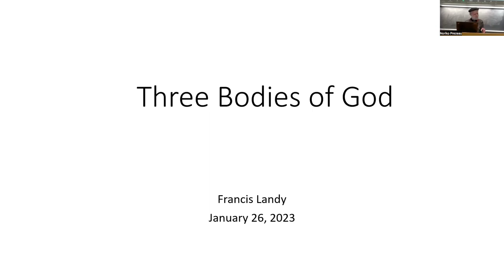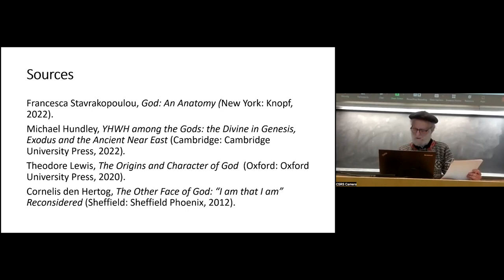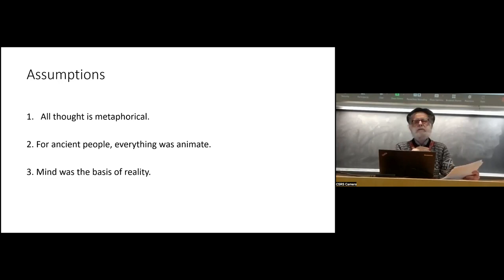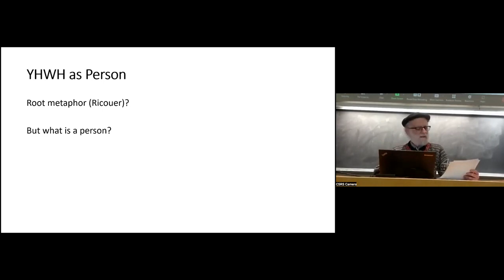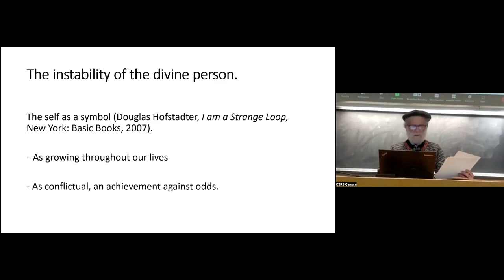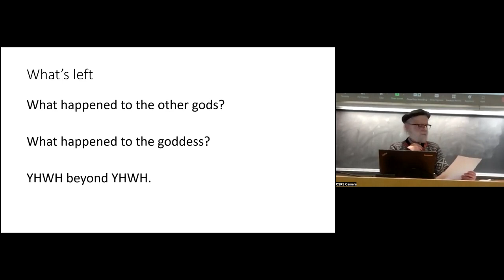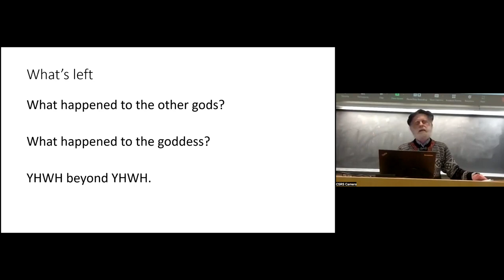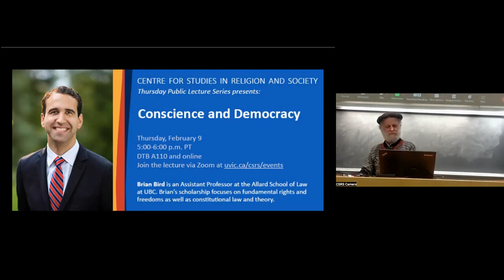CSRS Thursday Lecture Series - Jan 26 Francis Landy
In this lecture I will propose that there are three basic concepts of deity in the Hebrew Bible and the ancient Near East, analogous to the three bodies of the Buddha. On one level, YHWH, like other deities, is dramatized as a super-person, with human thoughts and emotions. On another level, YHWH is a symbol for the values and identity of Israel. On a third level, YHWH is the basis of reality. The interaction of the three levels constitutes the dynamic tension of the Bible.

Francis Landy is an Emeritus Professor of Religious Studies from the University of Alberta, specializing in the study of the Hebrew Bible. His book, Utopia, Catastrophe, and Poetry in Isaiah (Oxford UP) will be published this year.